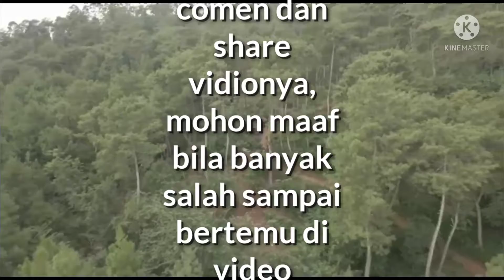khasiat madu untuk kesehatan dan bisa menambah ....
sekilas tentang madu. madu sangat bermanfaat untuk kesehatan . melihat tempat berbudidaya lebah madu di hutan sarongge gunung Puntang..

 yang berlokasi di kaki gunung Puntang, desa pasirmulya, kecamatan Banjaran, kabupaten Bandung, Jawa barat, Indonesia.